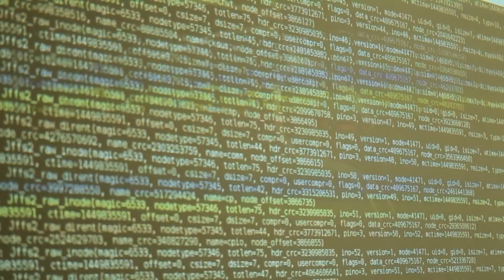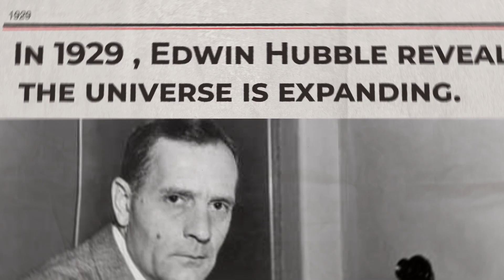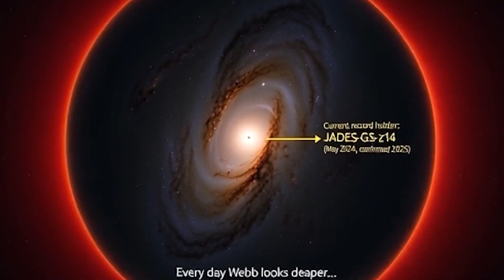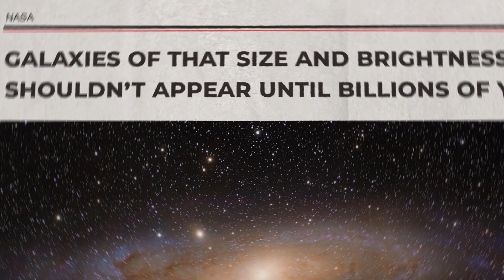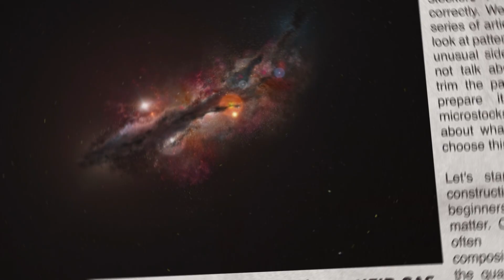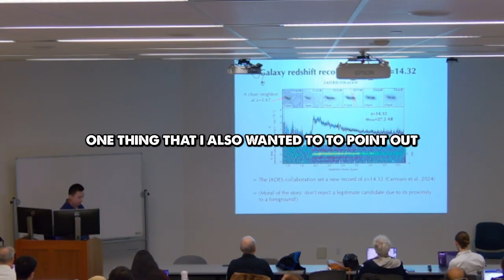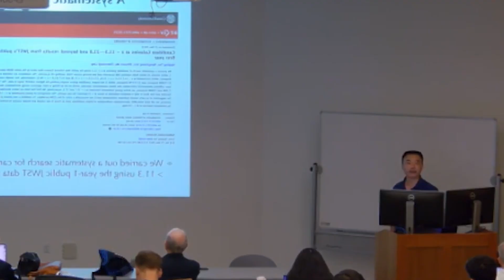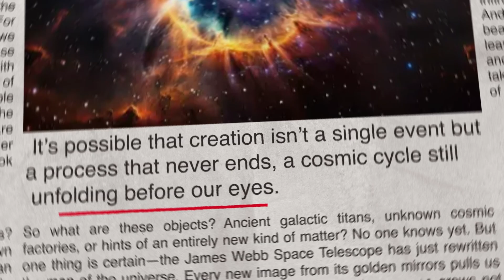Nobel Winner’s Warning: James Webb’s Discovery That Could Rewrite the Universe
The James Webb Space Telescope has revealed objects so massive and ancient they break every rule in cosmology. What it’s seeing in the early universe defies the Big Bang timeline, challenges the laws of physics, and forces scientists to rethink everything they know about how galaxies form. These mysterious cosmic entities—too bright, too organized, and far too early—don’t belong in our standard model of the universe. Could they be proof that our understanding of the cosmos is wrong? Join us as we explore Webb’s shocking discoveries that might rewrite the entire story of creation itself.